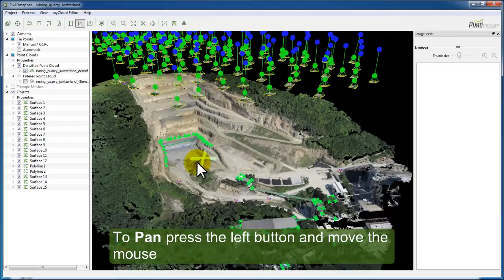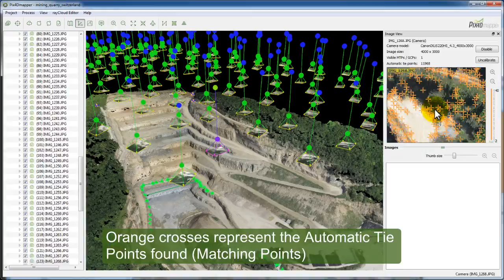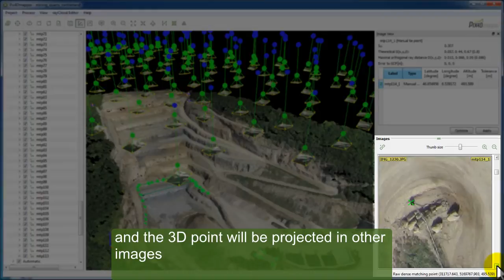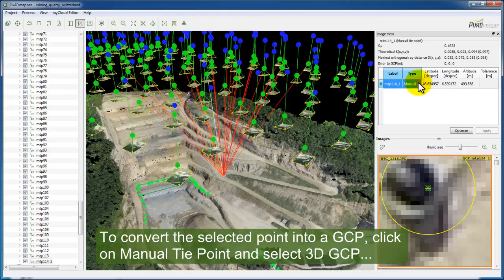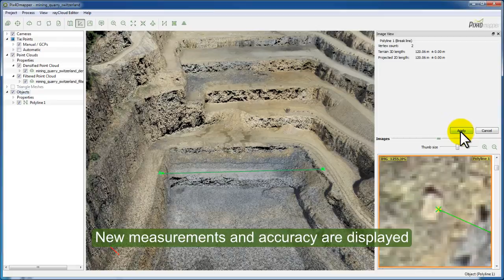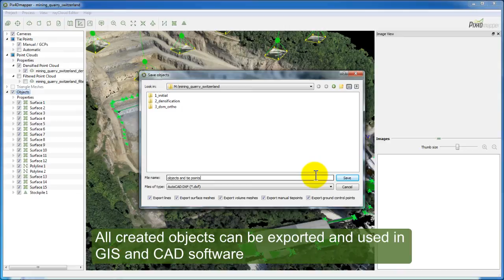Tutorial rayCloud de Pix4D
En el siguiente tutorial se muestran las capacidades del RayCloud de Pix4Dmapper. Al seleccionar cualquier elemento de la nube de puntos, veremos su proyección en todas las fotografías donde aparezca.

Podremos colocar y revisar los puntos de apoyo  (GCP), puntos de paso (Tie Points) puntos de control para evaluar la precisión del trabajo (Check points). Esto nos permite obtener un control completo sobre la edición y alcanzar la máxima precisión.

Además permite dibujar poli-líneas de una manera rápida e intuitiva, calcular volúmenes de acopios y excavaciones y exportar todas los elementos dibujados para su posterior análisis en sistemas CAD o GIS.

Más información:

España